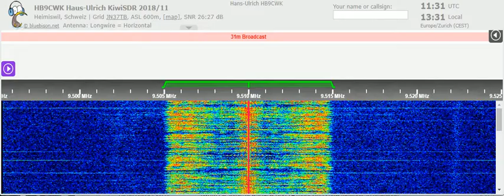03 04 2022 RADIOCOM relay IRRS SW relay 16 Gwendoline Street in English to WeEu 1130 on 9510 Saftica